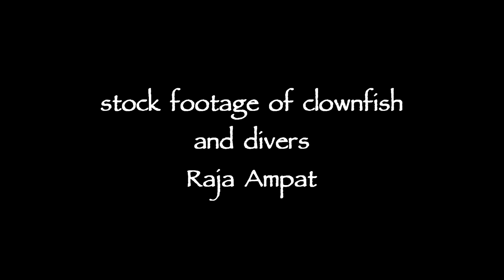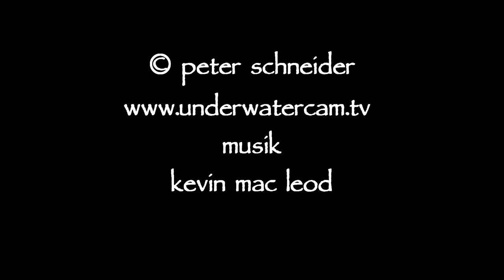clownfish and divers stock footage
clownfish stock footage from Raja Ampat, Indonesia